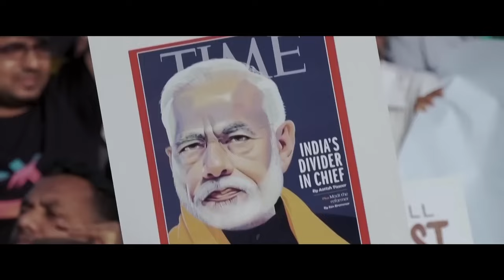2073 Trailer (2024) 4K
Film will tackle challenges the world faces and is inspired by Chris Marker's iconic 1962 featurette La Jetée, about a time traveler who risks his life to change the course of history and save the future of humanity.
-imdb.